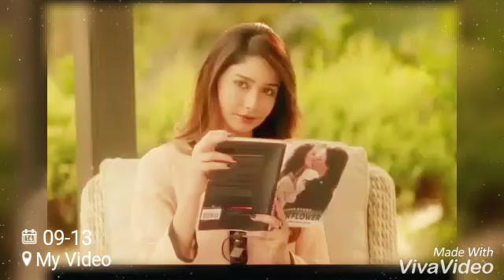Ye aakhen badal karde